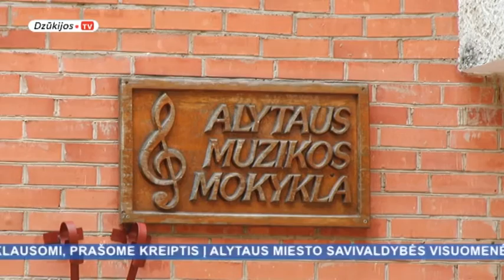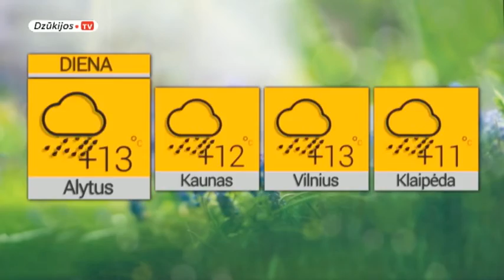2016 05 16 Žinios